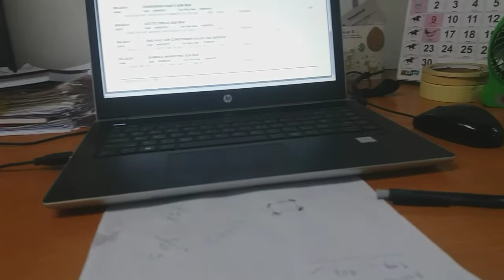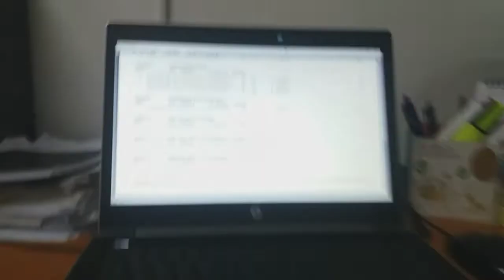Mangkat kerjo. #11 Sept 2019